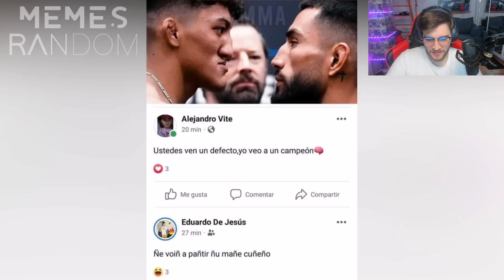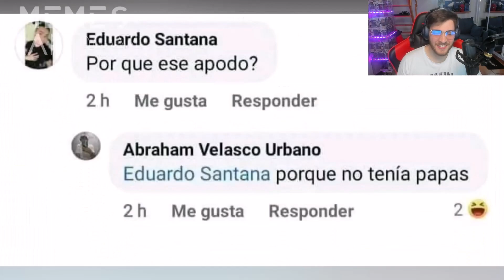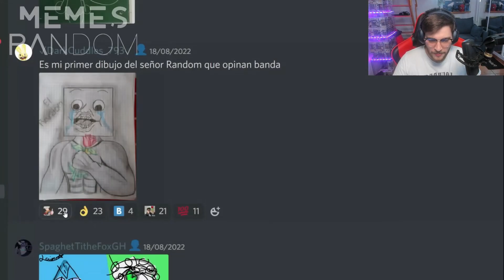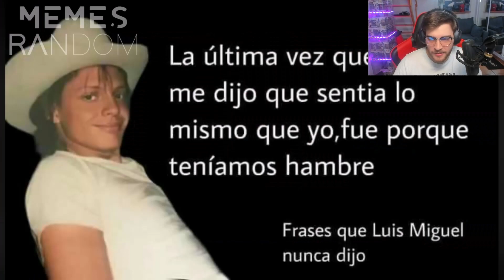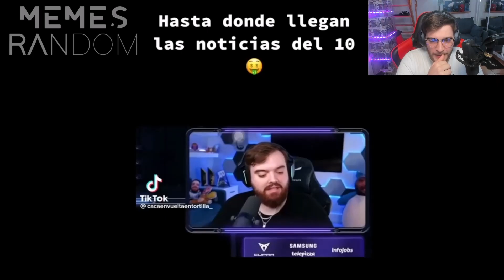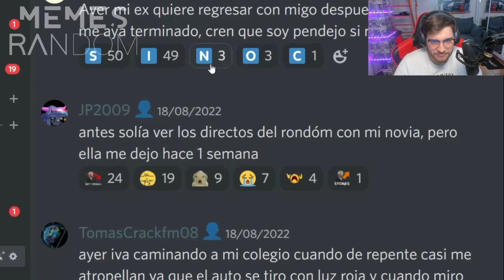😂 REACCIONANDO a los MEJORES Memes Random #507 😂